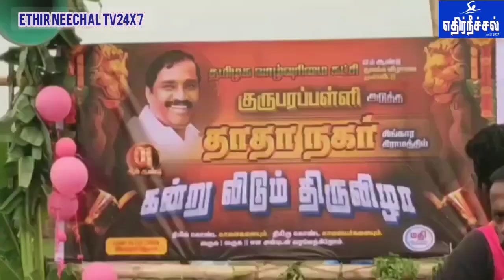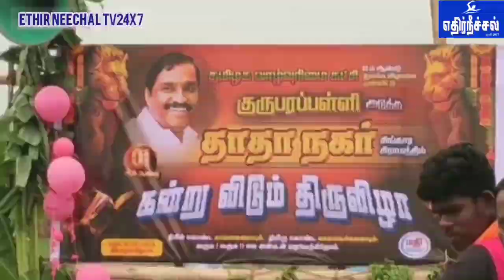அருகேதமிழக வாழ்வுரிமைக் கட்சி 13 ஆம் ஆண்டு துவக்க விழாவையொட்டிமாபெரும் கன்று விடும் விழா....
கிருஷ்ணகிரி அருகேதமிழக வாழ்வுரிமைக் கட்சி 13 ஆம் ஆண்டு துவக்க விழாவையொட்டி

மாபெரும் கன்று விடும் விழா நடைபெற்றது.

கிருஷ்ணகிரி அருகே குருபரப்பள்ளி அடுத்த தாதாநகர் சிங்கார கிராமத்தில் தமிழக வாழ்வுரிமை கட்சியின் 13 ஆம் ஆண்டு துவக்க விழாவை முன்னிட்டு மாபெரும் கன்று விடும் திருவிழா நடைபெற்றது.

விழாவில் கிருஷ்ணகிரி சூளகிரி குருபரப்பள்ளி ஓசூர் பர்கூர் வாணியம்பாடி வேலூர் ஆம்பூர் உள்ளிட்ட பகுதிகளில் இருந்து நூற்றுக்கும் மேற்பட்ட கன்றுகள் பங்கேற்றன

விழா குழுவினர் நிர்ணயம் செய்திருந்த 150 மீட்டர் தூரத்தை குறைந்த நேரத்தில் கடக்கும் கன்றுகளுக்கு
பரிசுகள் வழங்கப்பட்டன.

கன்றுகள் அலங்கரிக்கப்பட்ட பரிசுகளை வெல்ல கண்டுகளின் உரிமையாளர்கள் கண்டு களுக்கு அலங்காரம் செய்து வாடி வாசலுக்கு அழைத்து வந்தனர் வாடிவாசல் வழியே சீறிப்பாய்ந்த கன்றுகளைகாண பல ஆயிரக்கணக்கான பொதுமக்கள் குவிந்தனர்.

முதல் பரிசாக 33 ஆயிரத்து 333 ரூபாயும்

இரண்டாம் பரிசாக 22 ஆயிரத்து 222 ரூபாயும்

11 ஆயிரத்து 111 ரூபாய் ஆம் பரிசாகவும்

மொத்தம் 59 பரிசுகள் காளைகளின் உரிமையாளர்களுக்கு வழங்கப்பட்டன.

விழாவிற்கான ஏற்பாடுகளை தமிழக வாழ்வுரிமைக் கட்சியினர் மற்றும்ஊராட்சி மன்ற தலைவர் சுஜாதா பழனி மற்றும் தாதா நகர் பகுதி மக்கள் செய்திருந்தனர்